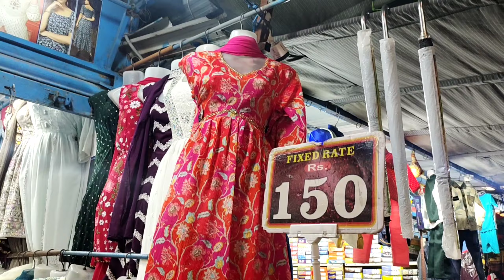Jntu street shopping | Cheapest fabric